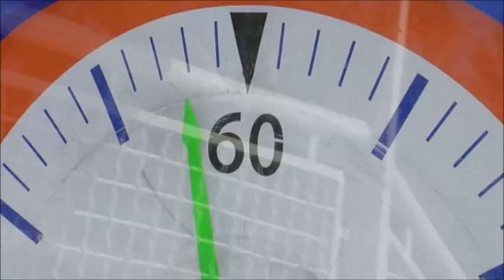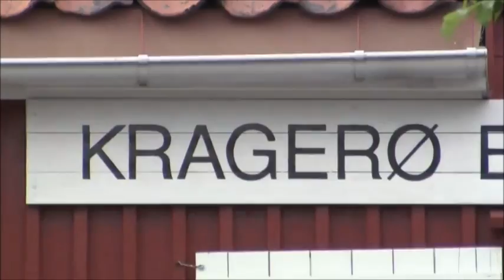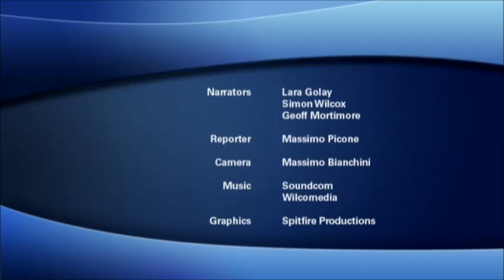FINA World Aquatics - 2014 episode 9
Hello and welcome to FINA Aquatics World! In this month’s episode we’ll visit Norway for the Red Bull Cliff Diving World Series. Over the course of the show we meet up with Federica Pellegrini and we follow the FINA World Masters Championships.